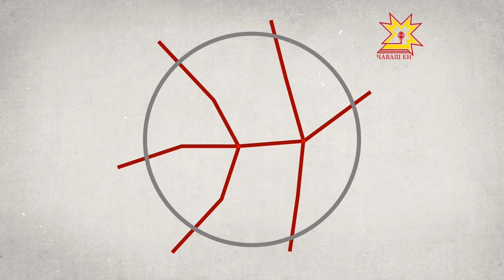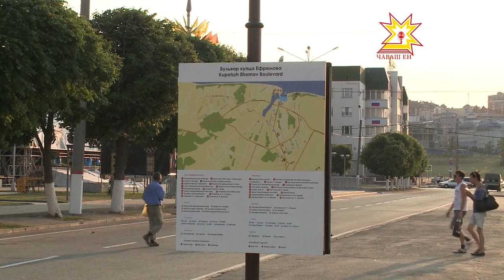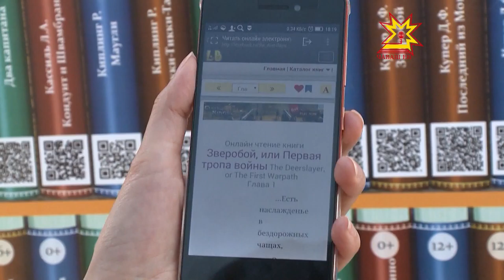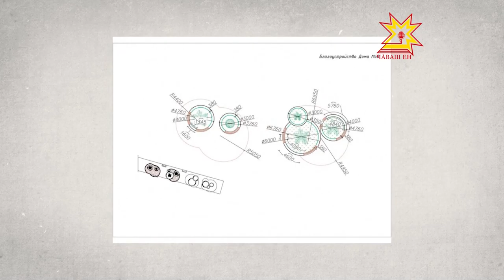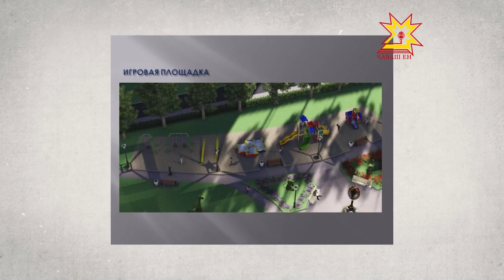Комфортный город. Выпуск 16 06 2015